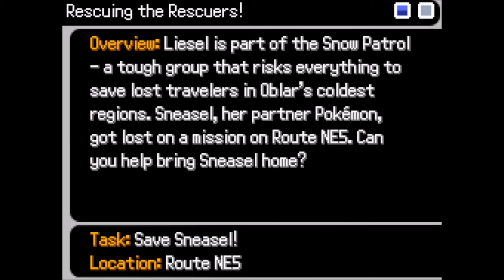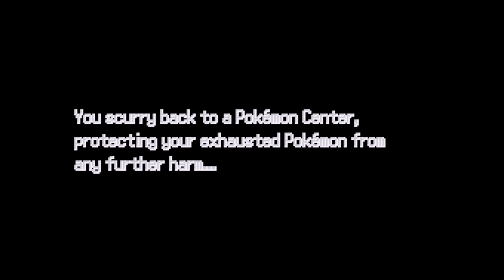Pokemon Hollow Woods Let's Play - Part 13 - FROSTHAVEN CITY & GYM